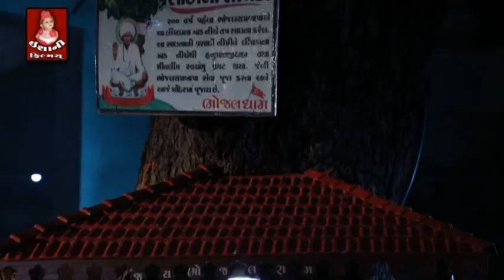Sant Shree Bhojalrambapa Ni Arati - સંત શ્રી ભોજલરામબાપા ની આરતી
Actor : Kantilal Dafda, Arati Gauswami, santilal vataliya, bharat herama, Gita Agrawal, Idrani Bhati, Hema Patel, Jayshree Patel, Ketan
Kanshara, Shekhraj
Director : Kantilal Dafda
Producer : Kantilal Dafda, Hanshraj Dafda
Co-Producer : Rameshbhai Padmani, Nikunj Patel
Singar : Naresh Mistry, Harsha Barot
lyrics : Dash Kaliyan
Cameraman : Milan Pathak
Makeup : Dharmeshbhai Chauhan
Screenplay & Dialogue : Santilal Vataliya
Editor : P R Entertainment
Production : Mahendrasinh Jadeja
Recording By : Vraj Studio (Roki Jayshing)
Promotion : Rameshbhai Padmani - Maji Sarpanch Shree (Ravana)
Greetings : Mahant Shree Bhaktiram bapu, Nikhil Bapu & All family, Naresh Patel (Khodaldham Pramukh Kagavad gam)
Production house : Ishani Flims

જો તમે આ વિડિઓ ગમ્યું હોય, તો સબ્સ્ક્રાઇબ કરો અને તેને તમારા મિત્રો સાથે શેર કરો અને જુઓ કે તેઓ શું કહે છે!